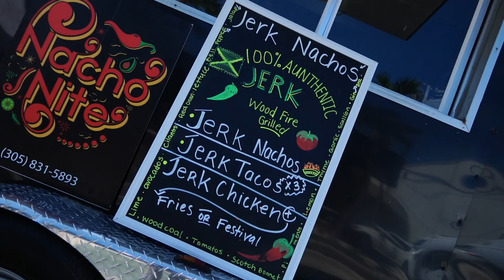Black Biz Market - June 18th, 2022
It was a great time at the Black Business Market this Juneteenth Weekend!

So many vendors were there selling all kinds of products and celebrating business and growth!

Thank you to everyone who came out, it was unforgettable!